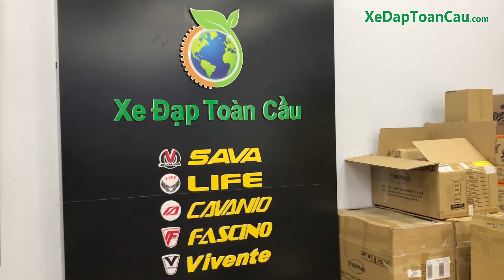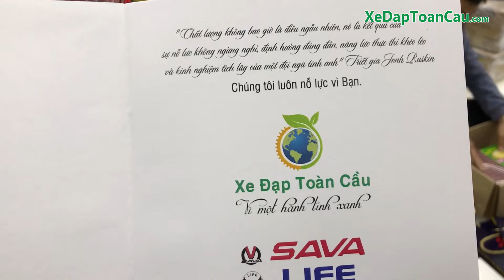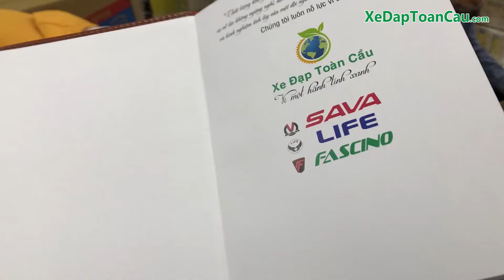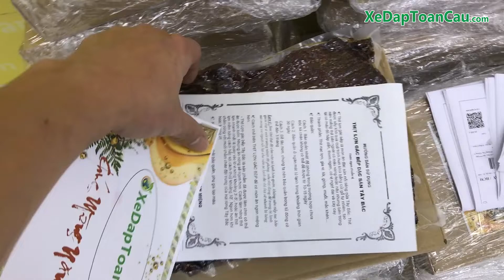Ngập tràn Quà tết 2022 Tri ân Khách hàng Xe Đạp Toàn Cầu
Nhập khẩu và phân phối xe đạp thể thao tại Việt Nam.
►Xe Đạp Toàn Cầu chúc quý Khách hàng Năm mới Khang Khang Thịnh Vượng, Phát Tài Phát Lộc.